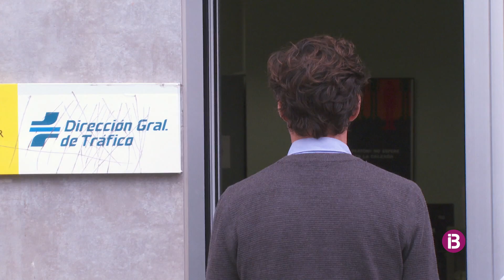Usuaris de l'oficina de la DGT d'Eivissa denuncien l'espera i el col·lapse que pateix el servei de..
Asseguren que l'espera per a ser atès arriba fins als 4 mesos